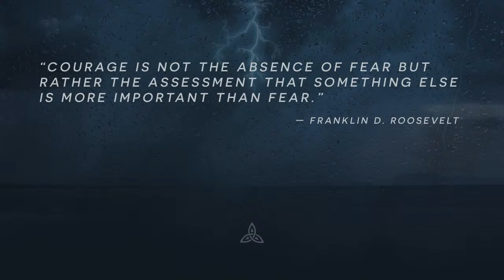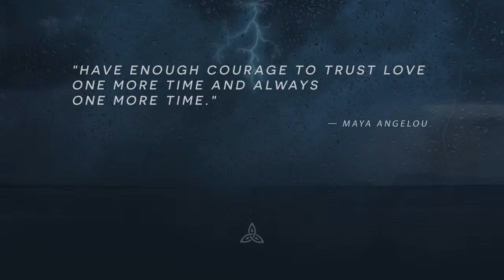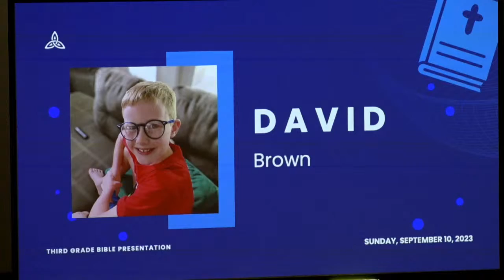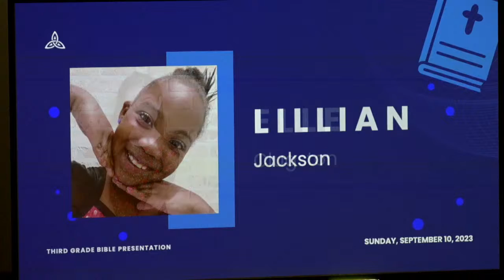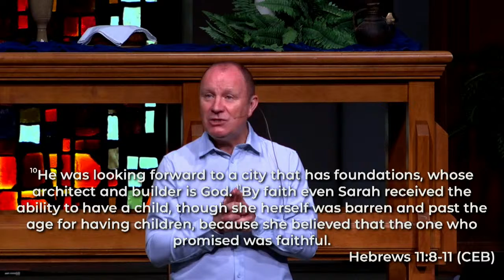Guest Preacher: Rev. Dr. Gary Mason | Modern Worship | September 10, 2023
Rev. Dr. Gary Mason is a Methodist clergyman from Northern Ireland and the founder of the non-profit organization Rethinking Conflict. He played an instrumental role in ending the sectarian violence that plagued his country. His willingness and ability to engage militia groups on both sides of the conflict and forge peace agreements has led to engagements in the work of peacebuilding and reconciliation around the world.

Gary has lectured in political, religious, and academic forums throughout Europe, South Africa, the Middle East, and the U.S.A. seeking to engage, mentor, and share lessons from the Irish peace process. He has traveled widely in the USA and spoken in churches of all Christian denominations and other faith settings. Gary has also given lectures in a number of college and university settings including Harvard University, Emory University, Duke University, and the University of Florida.

We are also filled with joy to honor over a dozen third graders at this 9:30am worship service. When we give the gift of a Bible to our children, we continue to experience and explore the beautiful faith we all share.